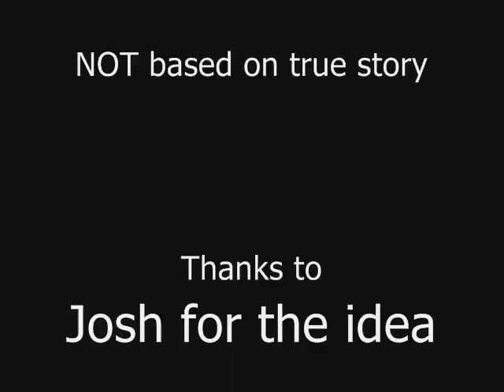The Coffee Machine Thief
We all know Mr.Gillette loves his morning coffee, but just how far would he go to get it??

FIND OUT!